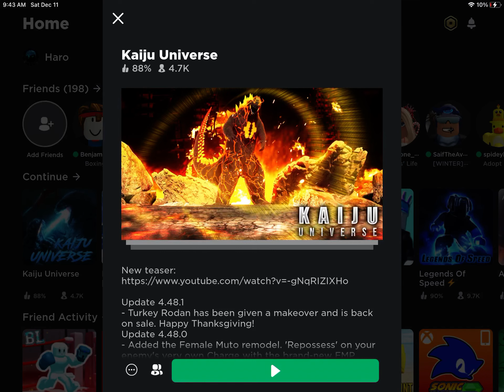Upcoming update for Kaiju universe